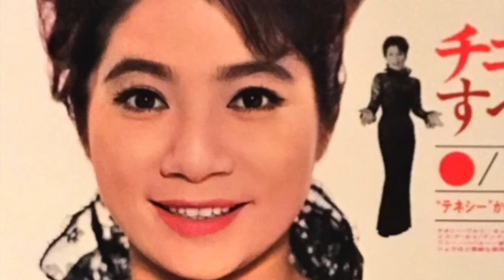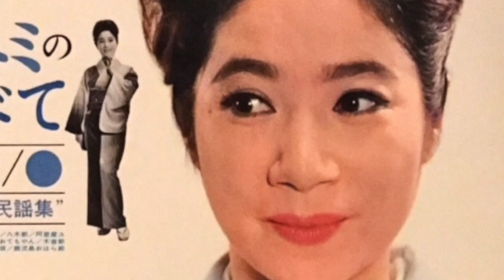chiemi eri - yakko san